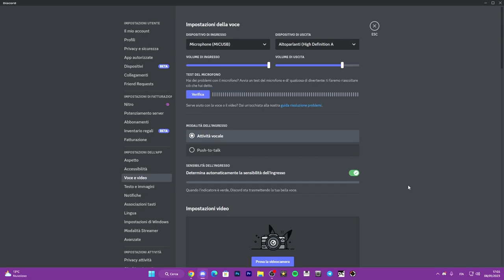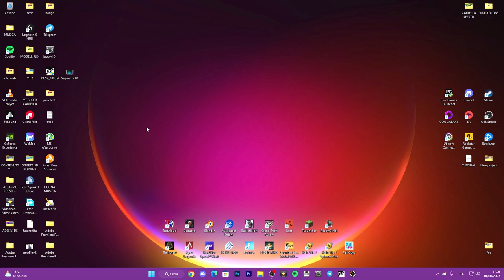Come RISOLVERE lo schermo nero durante la condivisione dello schermo su Discord (Netflix, Prime,)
[PC/Laptop] Metodo molto semplice | Finestre 10/8/7
In questo video mostrerò come eseguire lo streaming senza schermo nero su Discord | Netflix, Youtube, Hulu, Amazon
Come guardare in streaming Netflix su Discord
Come eseguire lo streaming di Prime su Discord senza schermo nero
FIX Discordia flusso nero ScreenShare
Come guardare Netflix su Discord con gli amici

PC:
MOBO: B450 GAMING PLUS
CPU: R5 3600
GPU: 1660 SUPER
RAM: 16 GB
CASE: 4000D AIRFLOW CASE CORSAIR

VIDEO TUTORIAL
               GAMES---TECH---MICROSOFT